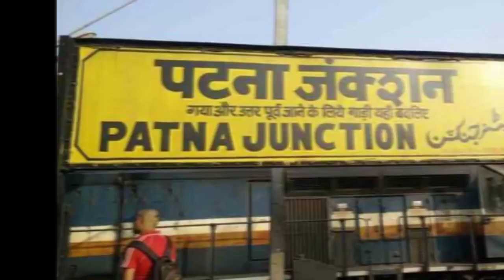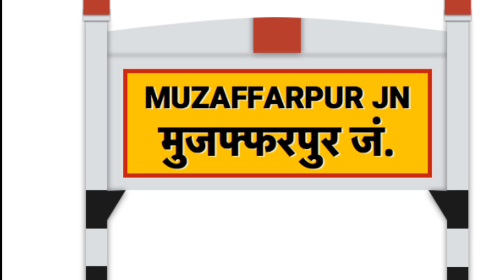दिल्ली से बिहार ट्रेन चालू हो गई आज || Bihar ke liye train kab chalu hoga || Train News || MKP News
train_kahan_se_kaha_tak_chalegi